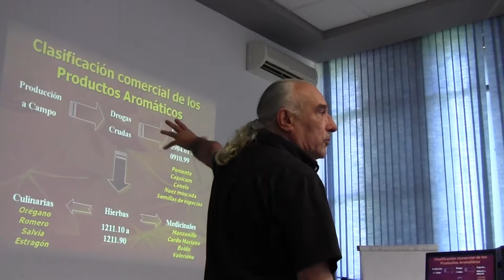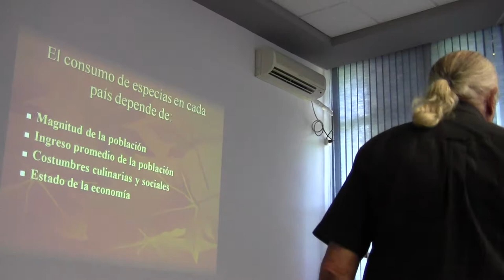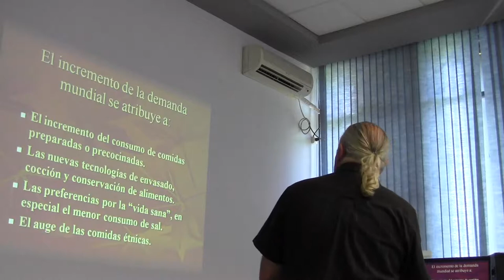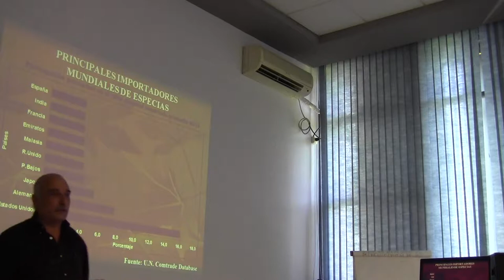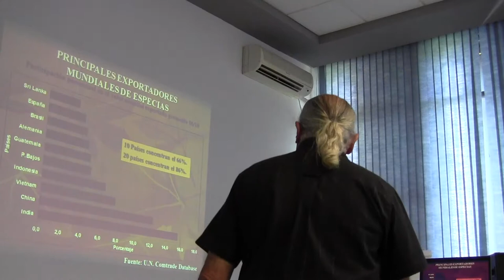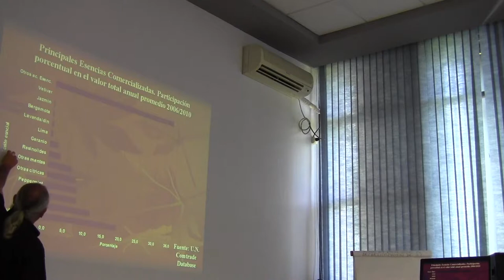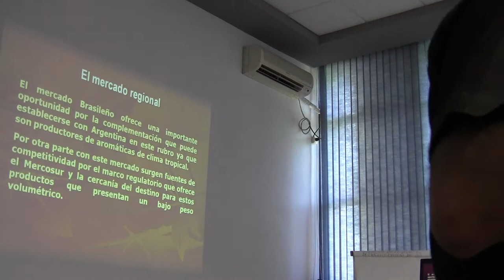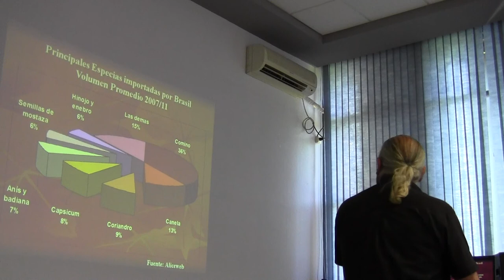Osvaldo Arizio 1/2 - Jornada de comercialización en cultivos alternativos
En los últimos años fueron creciendo las alternativas para los cultivos de invierno como la arveja, la colza y las aromáticas. Dado que la información acerca del mercado de estos cultivos es escasa,  una jornada en el INTA San Pedro buscó  respuestas junto a especialistas. Aquí el Ing. Agr. Osvaldo Arizio, flamante rector de la Universidad Nacional de Luján, pero en su función de investigador y docente en economía de las aromáticas, realizó un panorama mundial de las especias en relación a nuestro país que abrió aún más las expectativas sobre su cultivo.